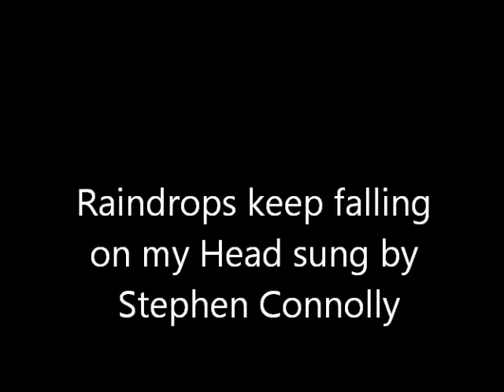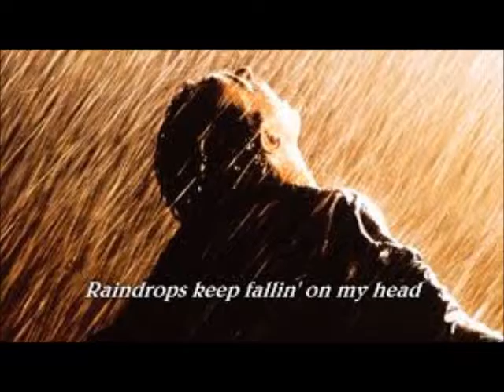Raindrops keep Falling by BJ Thomas cover Stephen Connolly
Raindrops keep Falling on my Head(c) Burt Bacharach Hal David  This is Stephen Connolly singing.  The song BJ Thomas made famous for the movie Butch Cassidy and the Sundance Kid